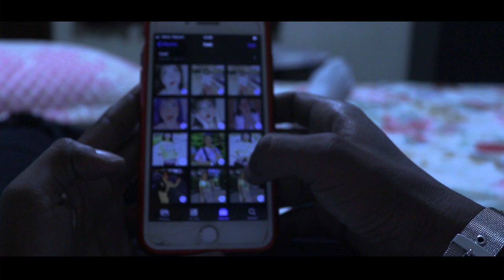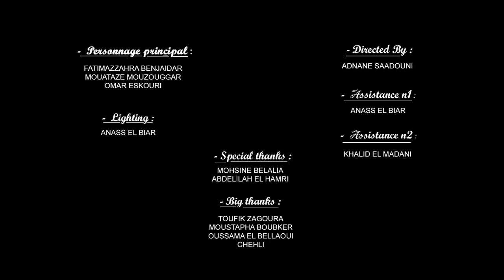Kaitanos - C'est Fini ( Official Music Video )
DIRECTED BY : ADNANE SAADOUNI
MUSIC PRODUCED BY : BMS
MIXED & MASTERED BY : BMS
RECORDED AT : BMS